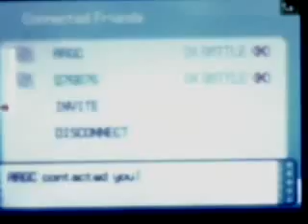wifi battle #21 rvrstar12 vs ArthurGC(Roulette)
As promised the drought of videos is now over, and here's a roulette battle against arthur GC...it was fun and interesting, he got luck, but i was able to get some good guys and just barely able to win...